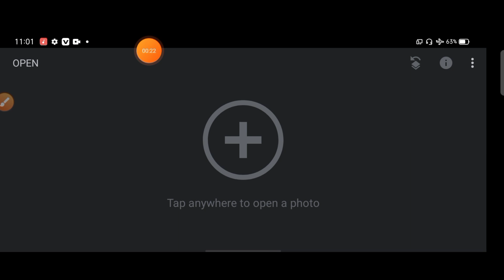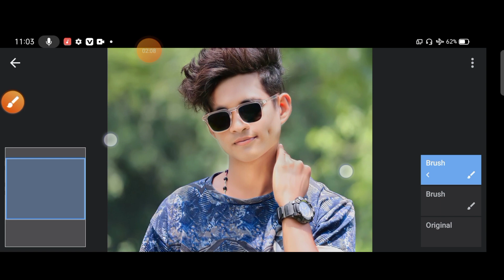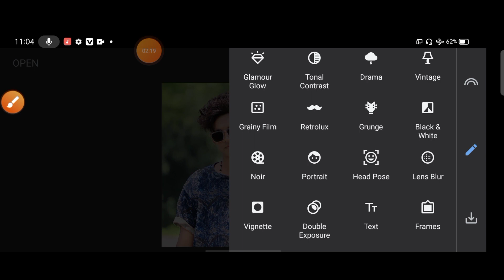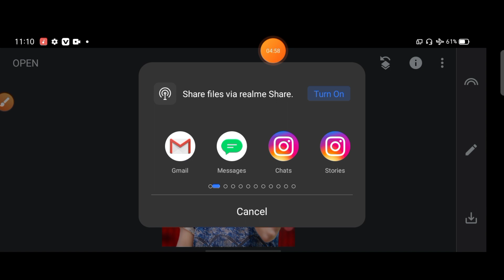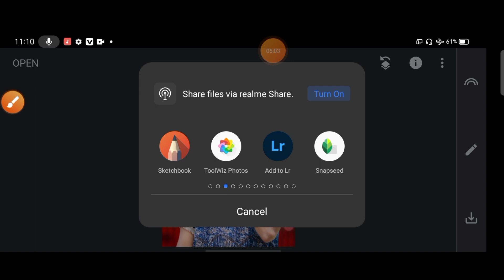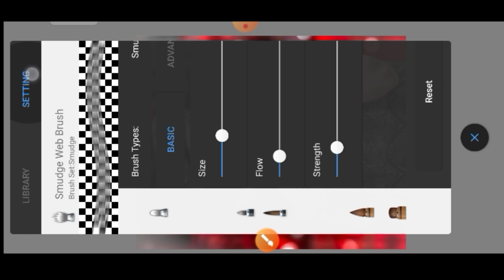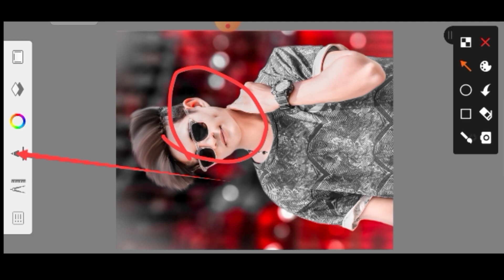Snapseed Cb photo editing || CB photo editing kaise karen || Cb photo edit